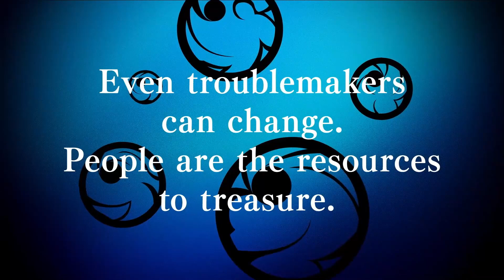💸10 JEUX à moins de 10 €UROS. Les promos de l'Eshop du moment !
10 jeux à moins de 10 euros, le format qui met en avant les promos les plus intéressantes de l'Eshop !

Chaque semaine sur Suliven GAMING retrouvez toute l'actualité Nintendo Switch :
🎤Tous les mardis à 21h00 pour la grande soirée hebdomadaire "Le Mardi c'est Suli" l'émission 100% Switch